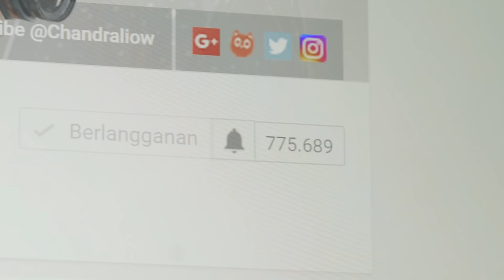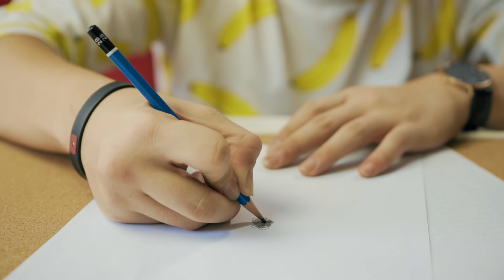TIPE-TIPE ORANG SENSITIF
Tipe-tipe orang sensitif versi Tim2one

Director: Chandra Liow
Producer: Christabel Fortunatus
Camera Person: Hansen Adrian Djantin
Editor: Dere Rizkita
Graphic Designer: Theo Liow
Makeup Artist: Nathania Ingrid